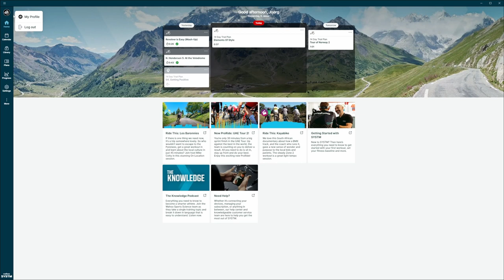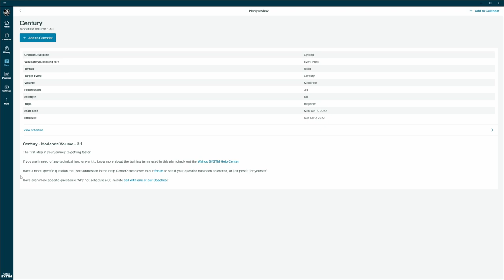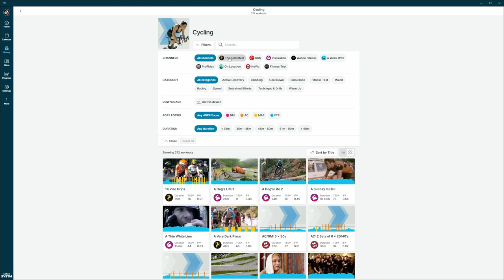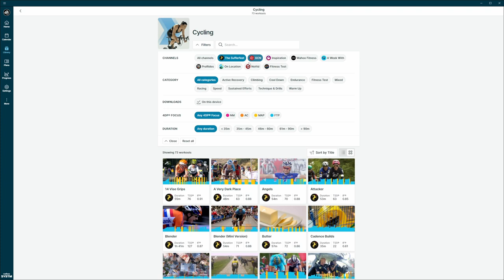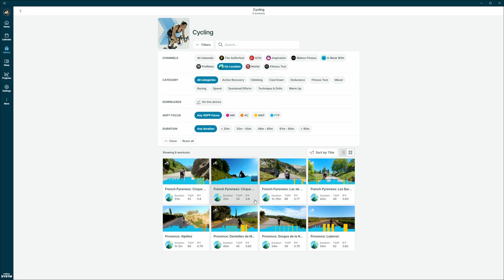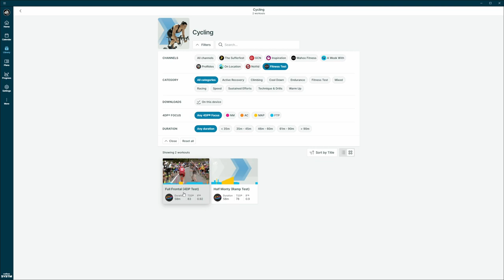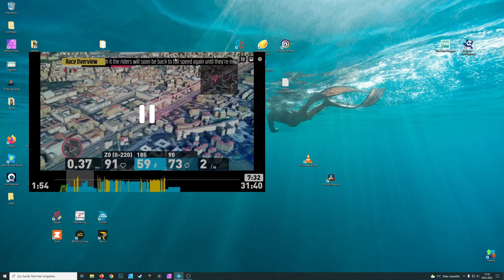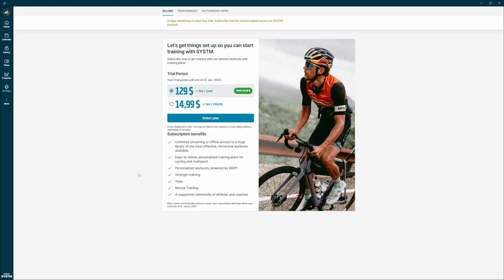Wahoo Systm App - Das Netflix für Radfahrer.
Hier zeige ich euch die Bedienung, Funktionen und der Wahoo Systm App.

Kapitelübersicht:
00:00 - Begrüßung und Menüstruktur der Wahoo Systm App
02:28 - Verschiedene Rad-Workouts
07:36 - Bedienung und Funktionen im Workout-Modus
10:38 - Mein Fazit zur Wahoo Systm App

Hast du noch Fragen zur Wahoo Systm Plattform?  Ich freue mich über deinen Kommentar.